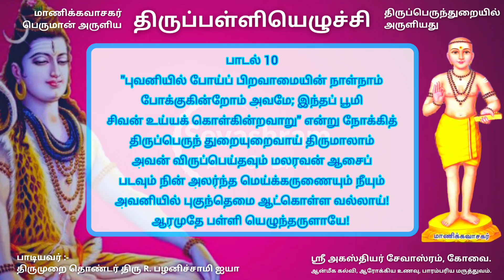Thirupalliyezhuchi Lyrics Tamil | திருப்பள்ளியெழுச்சி | Thiruvasagam | YogicScience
Thirupalliyezhuchi Lyrics Tamil - மாணிக்கவாசக சுவாமிகள் இயற்றிய திருப்பள்ளியெழுச்சி பாடல் வரிகள்.

ச.பாலகிருஷ்ணன்,
ஸ்ரீ அகஸ்தியர் சேவாஸ்ரம், கோவை.
(ஆன்மீக கல்வி, ஆரோக்கிய உணவு, பாரம்பரிய மருத்துவம்.) @Sevashram

"ஆரோக்யமும் ஆன்மீகமும்"

இந்த சேனலில் ஆரோக்யம், ஆன்மிகம், இயற்கை மருத்துவம், சித்த மருத்துவம், மனோசக்தி, யோகம், புராணங்கள், சித்தர்கள், சேவைகள், இந்துமதம், பாரத தேசம் பற்றிய பதிவுகள்.

மன அமைதி கிடைக்க நம் ‘கீதாபஜன்” நாம சங்கீர்த்தன "பஜனையை" பார்த்து மகிழுங்கள்..

GeethaBajan youtube channel :-

Sevashram – சேவாஸ்ரம்
தொண்டும் துறவும்.
Sri Agasthiyar Sevashram, Coimbatore.